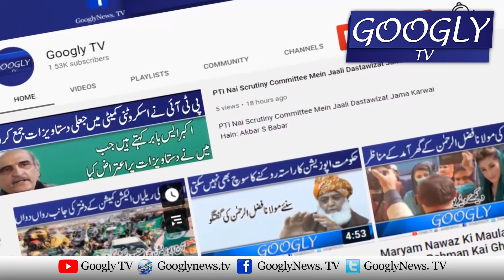Dunya Mein Ghazai Qillat Sai Nimtanay Kai Liye Masnooi Khorak Tayyar | Googly TV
Dunya Mein Ghazai Qillat Sai Nimtanay Kai Liye Masnooi Khorak Tayyar